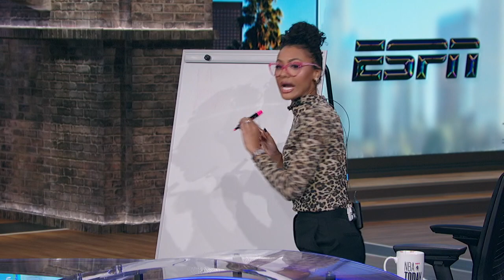I did my research for my Upper Room nominee 🗒️ | NBA Today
When making Cole Anthony my nominee for Vince Carter’s Upper Room, I had to bring some receipts.